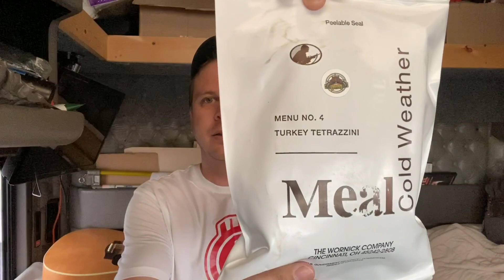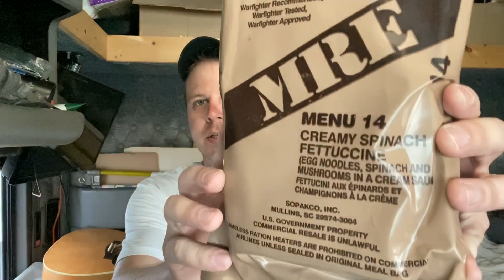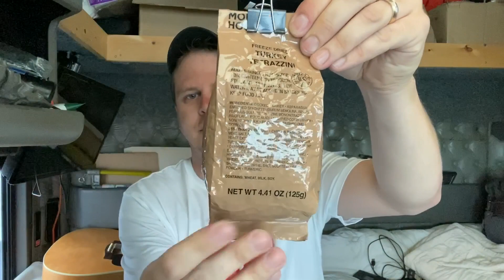MCW Turkey Tetrazzini - 2018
Thank you Tracy for the shirt, and thank you Jordan for the ration!!!